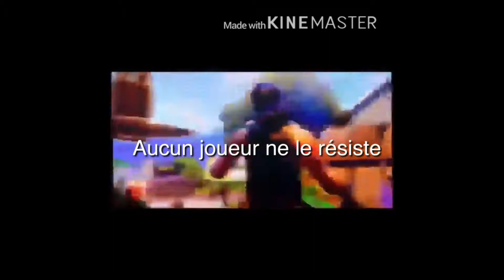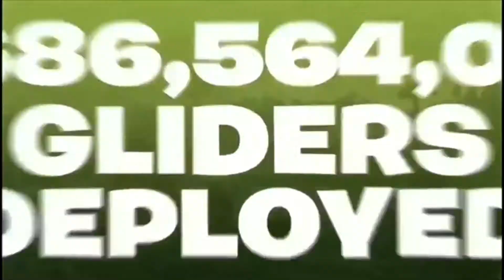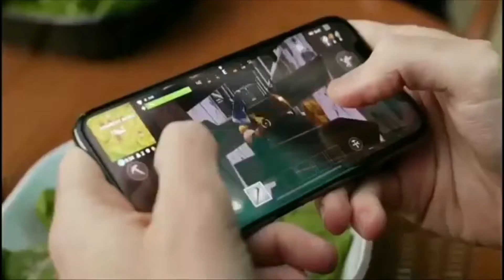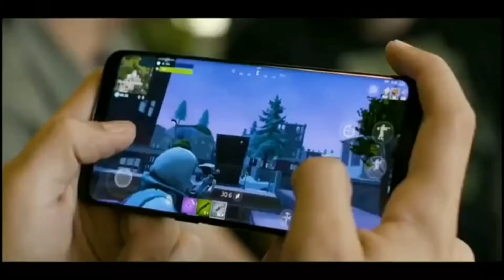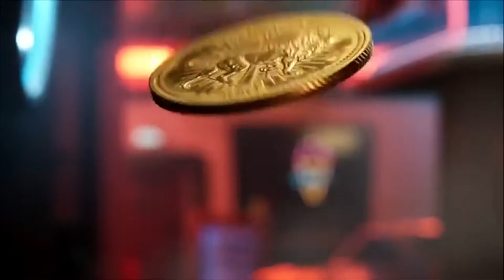trailer saisons 1 a 10 Fortnite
Fortnite Lol